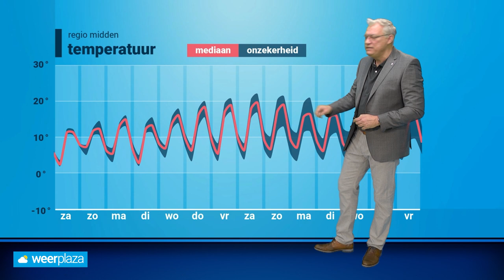Weekend weerbericht: waar gaat de zon het meest schijnen?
Het weekend staat voor de deur. Het weerbeeld is niet overal gelijk in het land. Het westen maakt de meeste kans op zon.